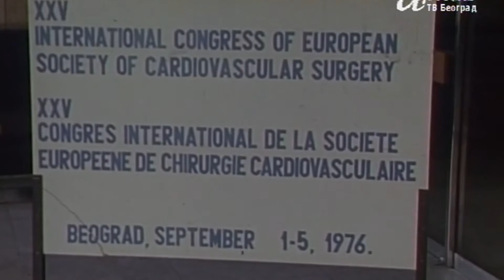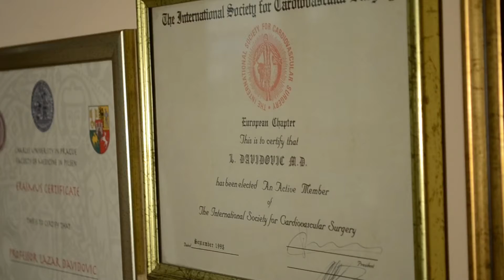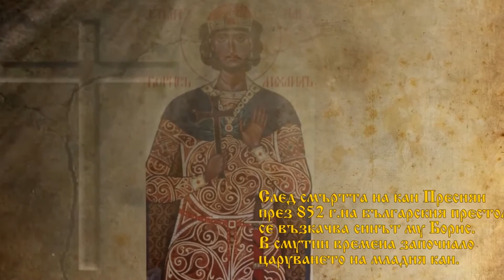Invitation to Belgrade, Lazar Davidovic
Describes history of Belgrade and Serbia as well as basic information about the 65th ESCVS congress